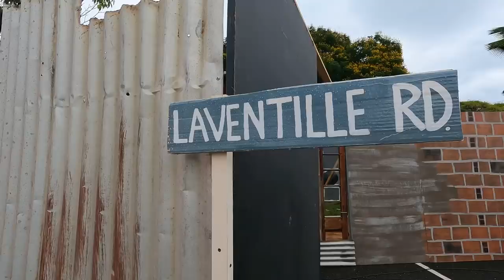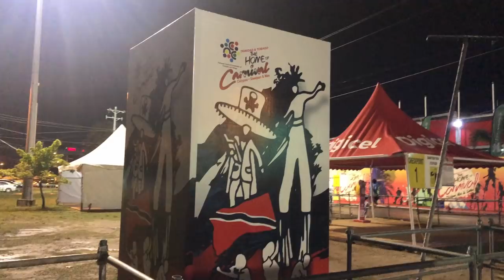A Taste of Trinbago Vibes Carnival 2022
The Title says it all, in this one we explore carnival life in the pandemic, so there's some 2021 throwback as well, so these are just some snippets of Carnival and Soca concerts last year and this year in 2022 in Trinidad and Tobago, well more Trinidad

Chapter
0:13 Intro
0:42 The Procession and things
1:16 Throwback to 2021

Music
YTS: Nana Kwabena - Revenge Body Beat
Kambule Movement: Arts and Culture Group
Brimblers Panyard - pan Music

My gears
Main Camera: GoPro Hero 9
Secondary camera: iPhone 8 (yeah I've to upgrade, probably later this year)
Others: Manfrotto tripod, GoPro accessories, Phone adaptor
Drone: DJI Mavic Mini (Fly more combo, cuz more batteries)

- Rajeev